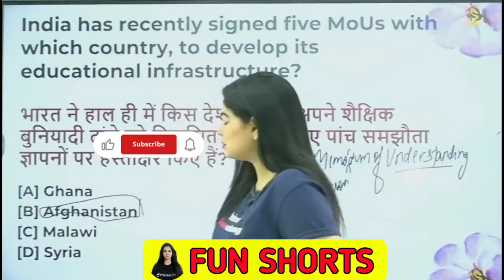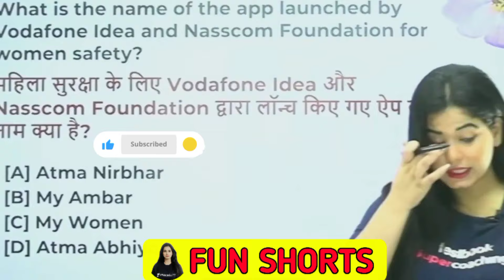हम नही करेगे खान सर से शादी 😥